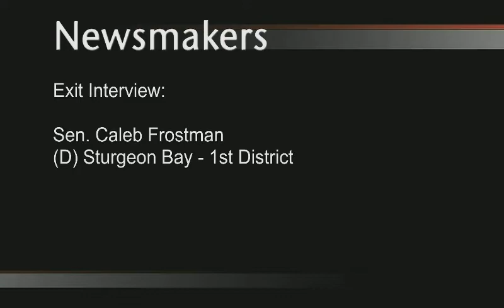Newsmakers: Exit Interview with Sen. Caleb Frostman (D)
On December 12, 2018, Senior Producer Steve Walters interviewed outgoing Wisconsin State Senator Caleb Frostman (D-Sturgeon Bay) in his office at the Wisconsin State Capitol in Madison, WI.